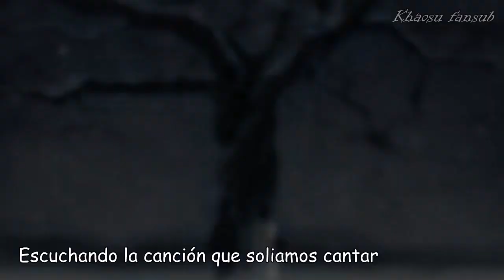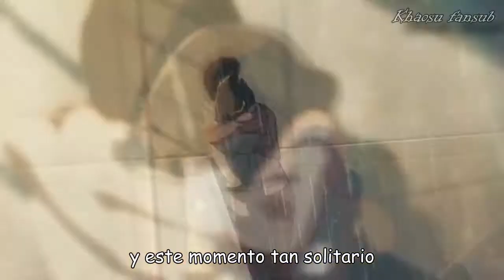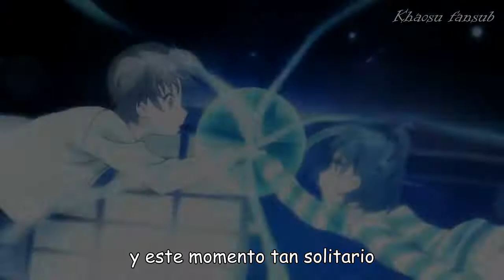Amv My heart Belong to you (Sub Español By khaosu)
¿Tienes algún AMV o similar que te gustaría ver subtitulado?, no dudes en preguntar. :D

- Canción: Your Call
- Grupo: SecondHand Serenade

Recuerda que yo solamente subtitule el Amv, todos los derechos de la edición a su respectivo Editor: JuicyEditzz